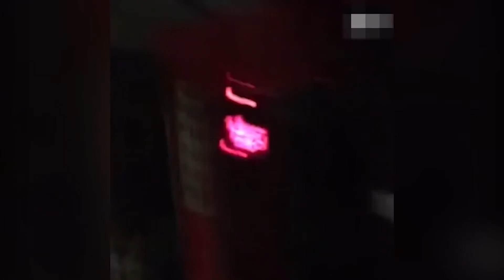Funny Challenge with Whipped Cream ¦ New Funny Challenge ¦ WFV🤣😂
Send us your funny moments to share in the next video.

About WFV:
Welcome to the OFFICIAL "World's Funny Videos" channel on YouTube!

WFV is World's longest running funny video program. We've been collecting funny viral videos since 2013. Here you’ll find funny videos, viral videos, prank videos, funny animal videos, funny baby videos, classic videos, and the best compilations and music montages of some of the funniest videos you've ever seen. Check out our different sections to find some of the best viral, funny, videos around.